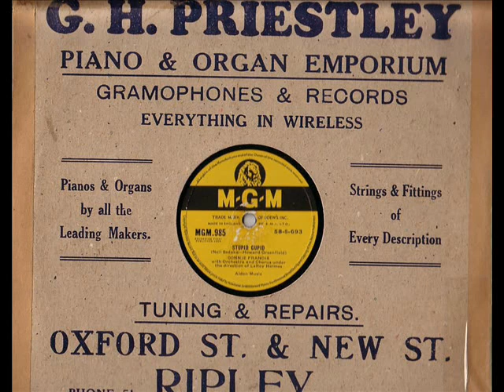CONNIE FRANCIS. STUPID CUPID. 78 RPM.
M-G-M   MGM. 985